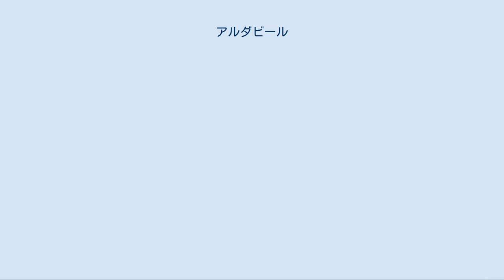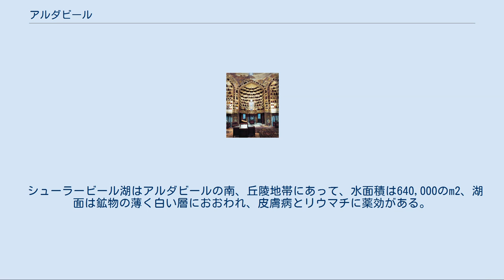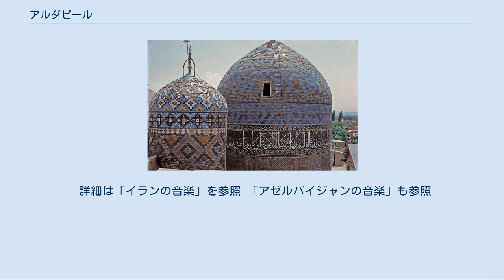アルダビール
アルダビール（ペルシア語: اردبیل‎; Ardabīl）はイラン北西部の歴史的都市。
アルダビールの名はおそらくゾロアスター教の聖地を意味する「アルタヴィル」に由来する。
アルダビール州の州都であり、人口は340,386人。
住民の大多数は民族的にアゼリーである。
伝統的に絹および絨毯交易で名が知られ、古来のアルダビール絨毯はペルシア絨毯のなかでも最良のものとされる。
アルダビールはサファヴィー朝の名祖たるシャイフ・サフィーユッディーンの聖廟の在所でもある。
 アルダビールはカスピ海から70km、タブリーズから210kmの位置にある。
カスピ海とアゼルバイジャン共和国に近接し、都市として政治的経済的重要性を持つ。
アルダビール州はサバラーン山（4,811m）の東麓の平均1,500mの高地に所在し、春の末まで寒冷な地域である。
 気候は冷涼。
夏、最高気温は35度を記録することもあるが、多くの観光客が避暑に訪れる。
冬は長く厳しく最低気温零下25度にまで低下する。
年間降水量は約380mm。
 アルダビール州の歴史は紀元前2500年のハカーマニシュ朝期にさかのぼる。
ザラスシュトラはアラス川流域に生まれサヴァラーン山中にその著書を記したとアヴェスタに言及される。
パルティアの時代には、アルダビールはアゼルバイジャン地方で特別な重要性を持つようになった。
ムスリムの歴史家らはアルダビールの創建をサーサーン朝のペーローズ1世によるものとし、詩人フェルドウスィーもこれを信用している。
西暦4世紀から6世紀にかけてフン族の襲撃による、損害を被った。
ペーローズ1世はこれを回復し防御を固め、アルダビールをアゼルバイジャンのマルズバーン（地方統治官）駐在地としている。
 イスラームの征服時代にはアルダビールは北西イラン最大の都市であり、以降モンゴルの征服までその地位を保った。
アルダビールは三度のモンゴル侵攻を受け、三度目にして陥落した。
モンゴル軍は都市住民のみならず近隣住民も含めて見つけ次第に殺す大虐殺を行った。
モンゴルとグルジアの侵攻はサファヴィー朝の出現にいたるまで3世紀のあいだアルダビールを廃墟のままとすることになるのである。
 サファヴィー朝のシャー・シャー・イスマーイール1世がイランの統一の軍を起こしたのはアルダビールである。
1500年のタブリーズへの遷都まで、アルダビールはサファヴィー朝の首都であった。
遷都後もアルダビールは政治経済の両面において現代に至ってその重要性を失っていない。
アルダビールは1514年から1722年のあいだに14回にわたって、そして1915年にオスマン朝に占領されている。
また1813年、1828年、1916年にはロシアに占領されている。
 1997年2月28日、アルダビール地震が発生。
少なくとも965人が死亡、2,600人が負傷、36,000人が家屋を失い、12,000棟の住宅が損傷・倒壊、160,000の家畜が失われた。
アルダビール周辺の道路、電力、通信、水道なども深刻な被害を受けた。
 アルダビール博物館 シャイフ・サフィーユッディーン複合体 荘厳な佇まいの史跡。
以下の諸建築からなる。
シャイフ・サフィー廟およびシャー・イスマーイール廟。
チーニー・ハーネ（磁器の家の意）。
モスク。
ジャンナト・サラー（楽園の家）。
ハーンガーフ（ダルウィーシュの家）。
チェラーグハーネ（ランプの家）。
シャヒード・ハーネ（殉教者の家）。
チェッレ・ハーネ（四十日の家。四旬節に献身者が自らを打つ場）。
シャイフ・サフィー廟は「アッラー・アッラー」と呼ばれる八角形の内装の有名なドームを持つ。
(Virtual tour) マスジェデ・ジャーメ 大規模なモスクであったが今は廃墟。
 ミールザー・アリー・アクバル・モスク学院複合体 ガージャール朝期に遡る。
 アルダビール・バーザール イラン式の美しいバーザール。
サファヴィー朝期の創建。
穹窿によってドームをなす交差部にはハンマームが付属し、また小さいながら神秘的な趣のモスクもある。
 アルダビール諸橋 アルダビールには歴史的な橋が多い。
ギーラーンデフ橋、ナイイェル橋、ハフト・チェシュメシュ橋、セ・チェシュメシュ橋などで、ほとんどはサファヴィー朝期のものである。
 イマームザーデ・サーレフ廟 250年前の創建。
シーア派イマームの後裔イマームザーデ・サーレフの墓所。
 聖マリア教会 アルメニア正教の教会。...